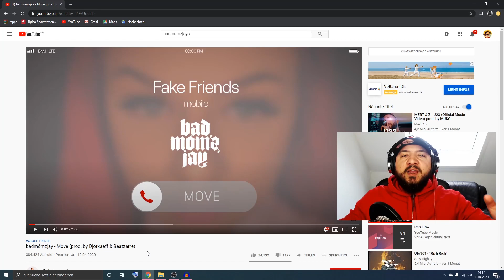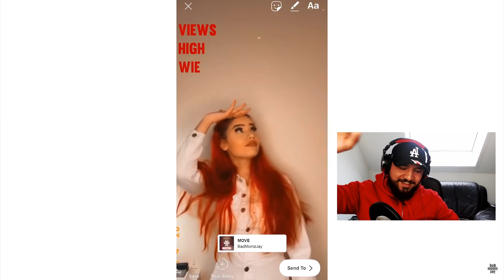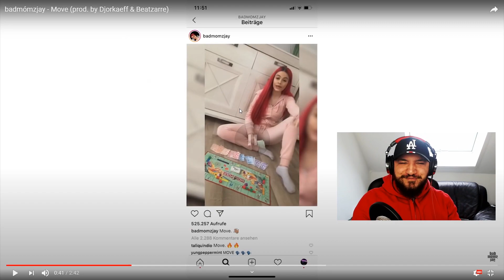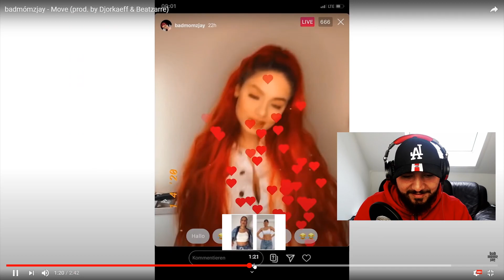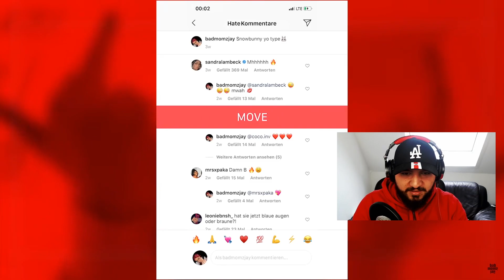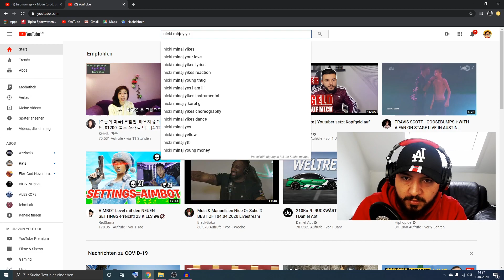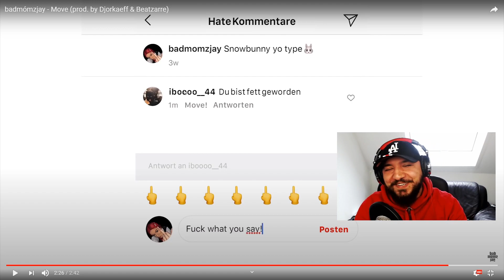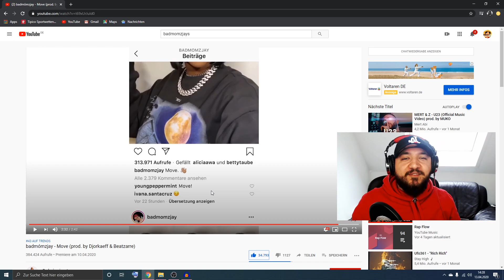😱 She aint joking? 💯....BADMOMZJAY - MOVE REACTION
Das ist die reaction / reaktion auf BADMOMZJAY - MOVE.